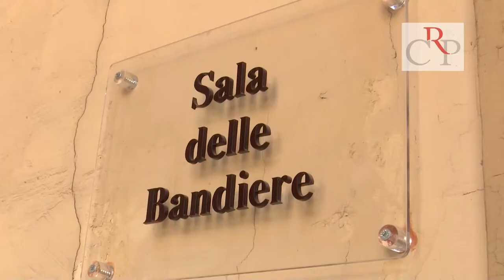Conciliaweb, per risolvere i problemi con le compagnie telefoniche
Da poche settimane è disponibile la piattaforma telematica, gestita dal Corecom, che semplifica la procedura di presentazione delle istanze nei confronti delle compagnie telefoniche e non richiede la presenza fisica degli utenti nelle sedi di conciliazione.